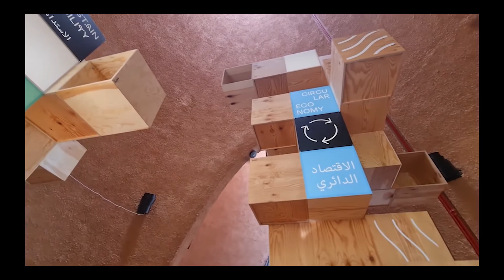EXPO DUBAI - PARTE XV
Décima quinta parte da saga pela EXPO Dubai 2020. Conhecendo o Pavilhão da Áustria.
Segundo dia de EXPO
Emirados Árabes Unidos